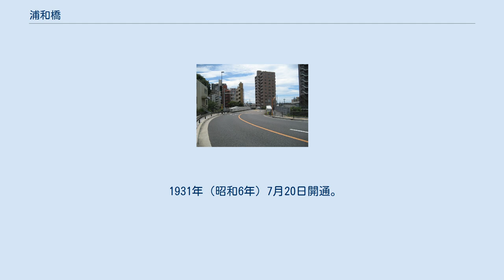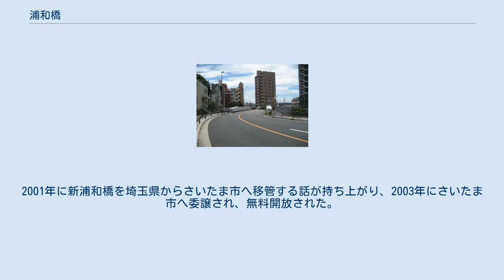浦和橋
浦和橋（北浦和駅方面側から撮影） 浦和橋（浦和駅方面側から撮影） 浦和橋（うらわばし）は埼玉県さいたま市浦和区常盤で東日本旅客鉄道（JR東日本）東北本線に架かる、埼玉県道65号さいたま幸手線（旧中山道）の跨線橋（陸橋）である。
 1931年（昭和6年）7月20日開通。
橋長24 m、幅8 m。
それ以前は現在の場所よりやや北側を踏切で平面交差していた。
現在の橋は1967年（昭和42年）3月竣工の2代目である。
当陸橋は堀割で通る3つの複線をオーバーパスしており、起点（浦和駅西口交差点）側の複線が貨物線（東北貨物線、旅客案内上は湘南新宿ライン）、中央の複線が列車線（旅客案内上は宇都宮線（東北本線）・高崎線・上野東京ライン）、終点（幸手市、内国府間交差点）側の複線が電車線（旅客案内上は京浜東北線）である。
当跨線橋は貨物線では浦和駅・大宮駅間、列車線では浦和駅・さいたま新都心駅間、電車線では浦和駅・北浦和駅間にある。
堀割に架設された橋なので橋とその前後は高低差は小なく、ほぼ平坦である。
 1993年、近隣（東京側）に同じく東北本線をオーバーパスする新浦和橋が完成したが有料であったため、迂回する車両で混雑した。
2001年に新浦和橋を埼玉県からさいたま市へ移管する話が持ち上がり、2003年にさいたま市へ委譲され、無料開放された。
 橋の東詰には、さいたま県道65号さいたま幸手線（旧中山道）とグランド通り（由来は浦和総合運動場）が交差する「浦和橋交差点」がある。